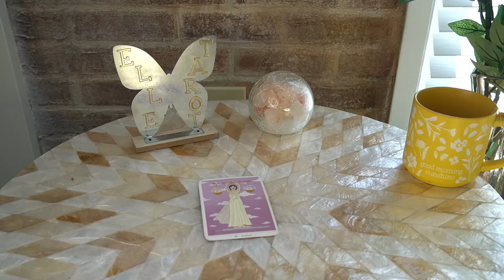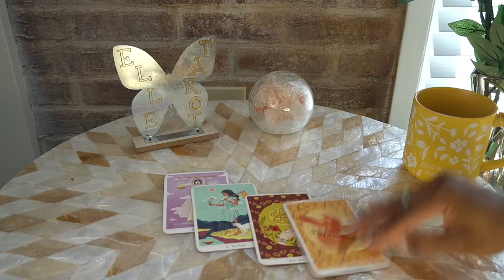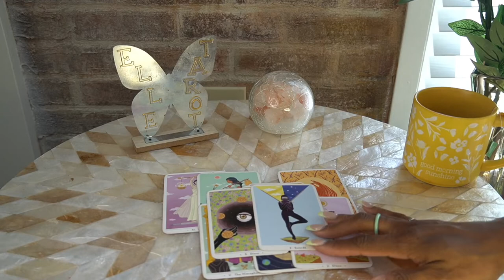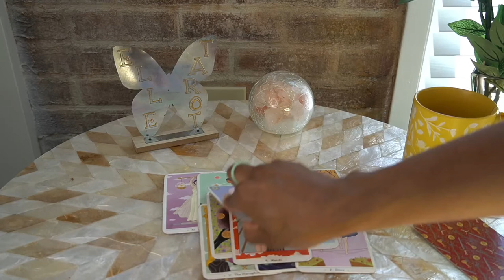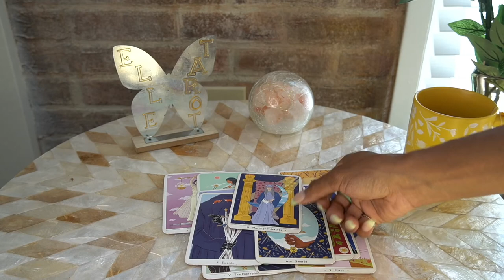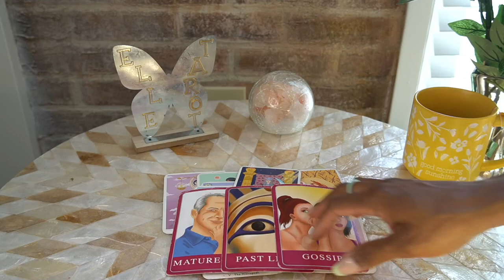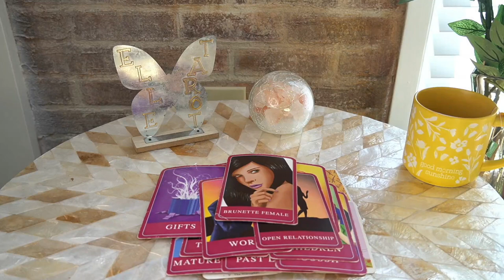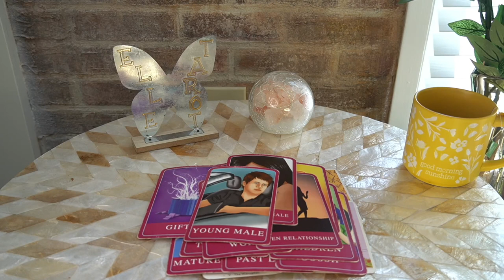VIRGO AUG '22 TIRED OF THE GAMES BEING PLAYED SMH